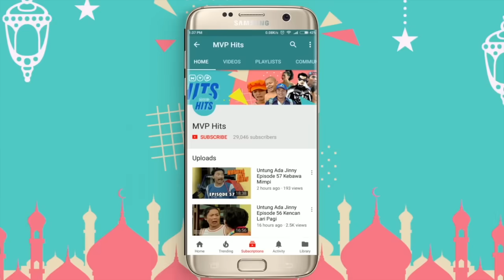Tuyul Dan Mbak Yul Episode 106 Perampasan Mobil